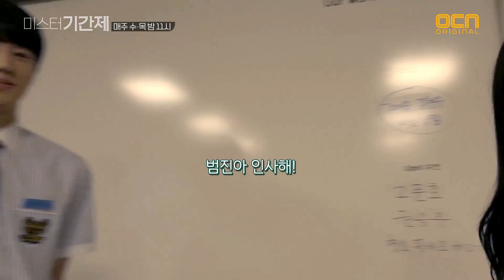미스터 기간제 [브이로그] 천명고 4인방 교실 투어(feat. 미쳐버린 텐션) class of lies EP.4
[브이로그] 천명고 4인방 교실 투어(feat. 미쳐버린 텐션)

명문사학 잠입 스릴러 미스터 기간제
매주 수/목 밤 11시 OCN 본 방송!